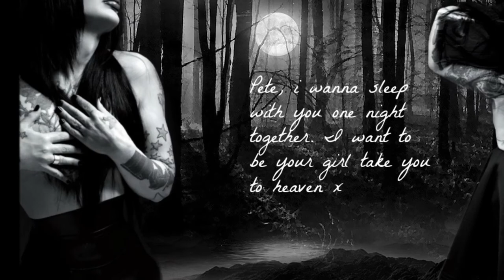My Edits Of Pete Burns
Hi All It's Been Long Time! But Finally New Video I Hope That You Like It These Are My Best Edits I Have more Edits But They Are Not So Good As These. I Know I am Not So Good To Make These But Anyway  I Made These With: PicMonkey.com